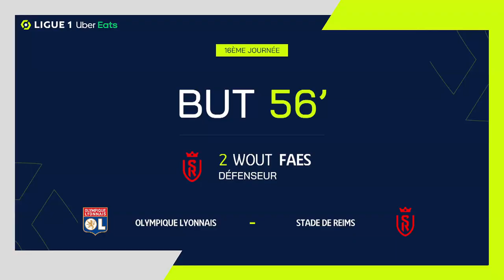Goal Wout FAES (56' - SdR) OLYMPIQUE LYONNAIS - STADE DE REIMS (1-2) 21/22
"OLYMPIQUE LYONNAIS - STADE DE REIMS (1-2) Wout FAES (56')  goal. OLYMPIQUE LYONNAIS vs STADE DE REIMS Goals in video

Ligue 1 Uber Eats - Season 2021/2022 - Week 16 GROUPAMA STADIUM - Wednesday 1 December 2021